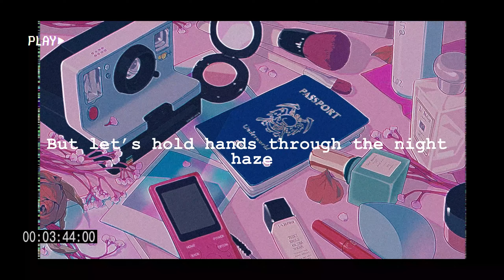【Cover】end of a life (Mori Calliope) - Nanashi Mumei (Lyric Video)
Quick edit before I take my final exams and also STREAM SINDERELLA. :D